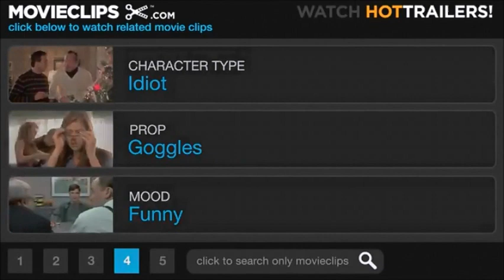Don't Trust Whitey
Sound life advice for every young man leaving the nest.

Clip pulled from Steve Martin's "The Jerk"